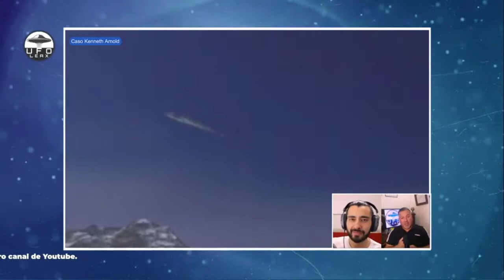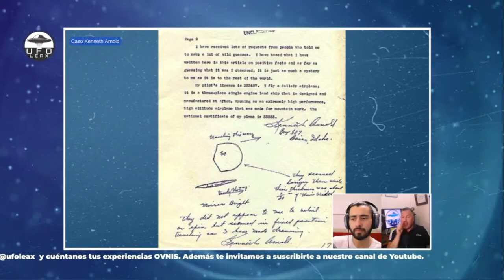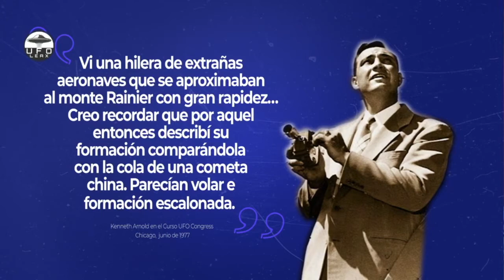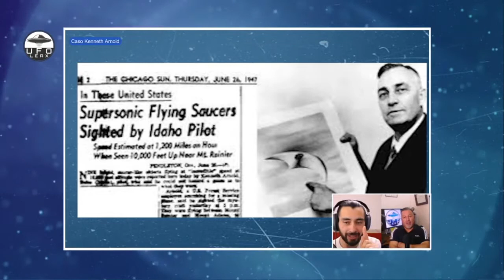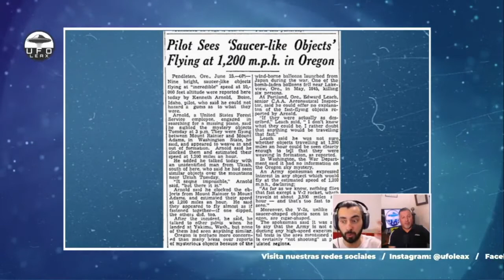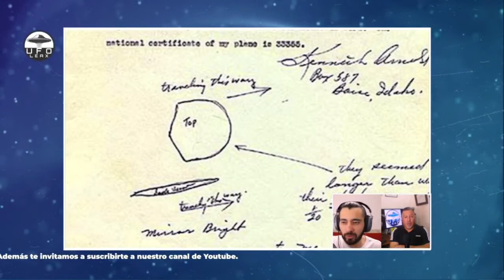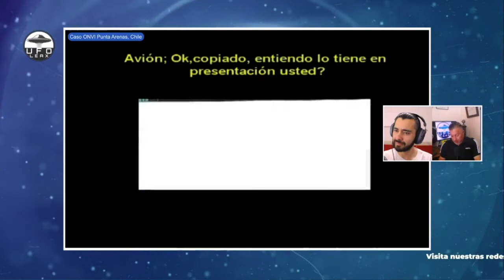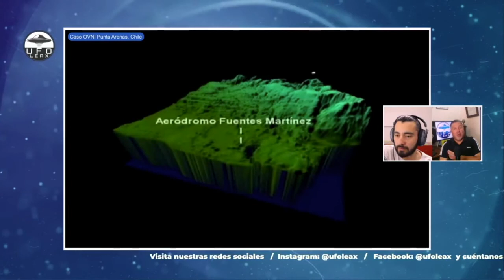El Caso Kenneth Arnold (1947)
El Caso de Kenneth Arnold en profundidad.